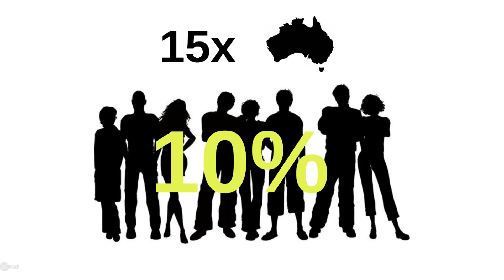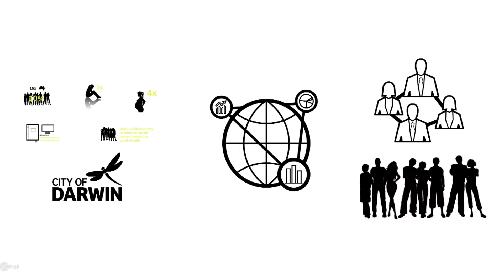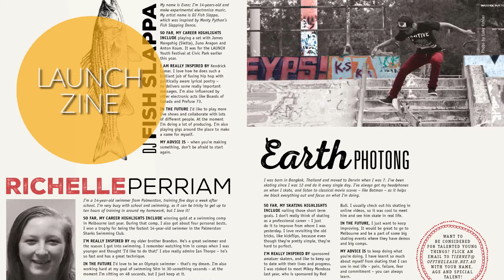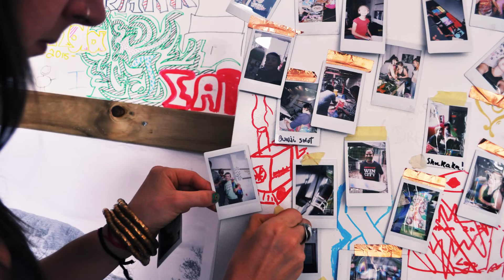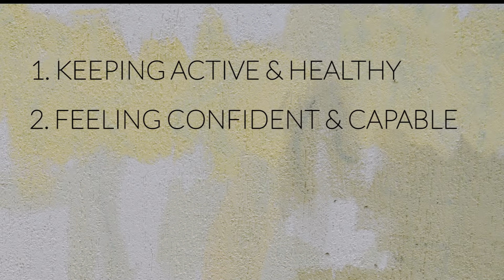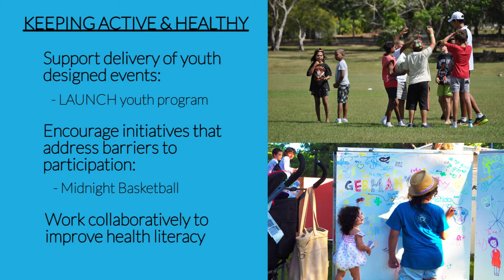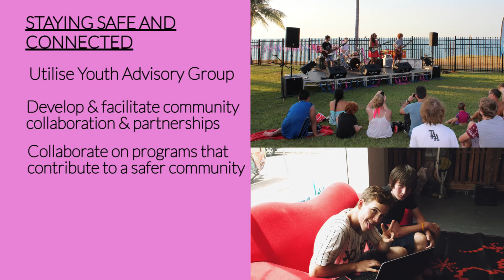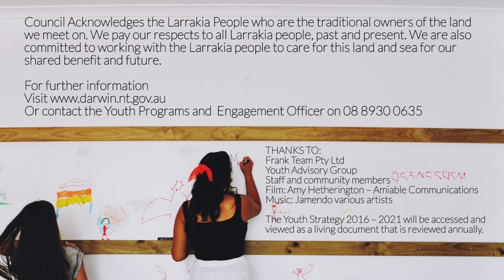City of Darwin's Youth Strategy - 'Young Darwin 2016 - 2021'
To obtain a copy of the strategy, visit Darwin.nt.gov.au